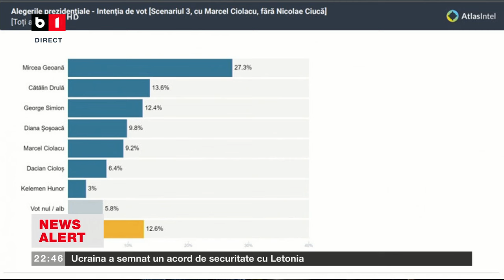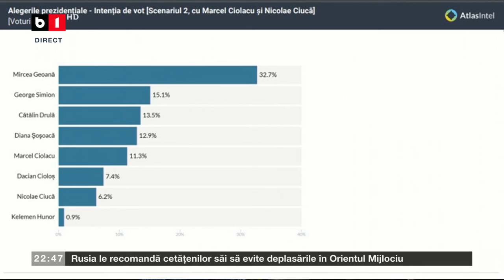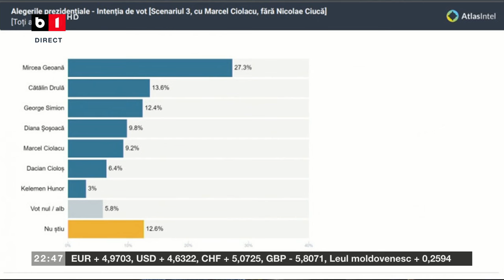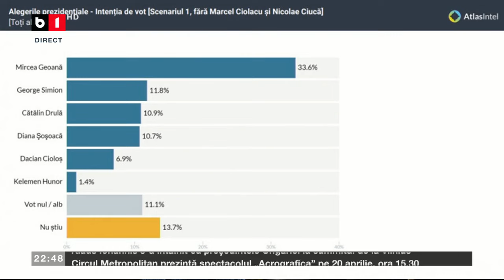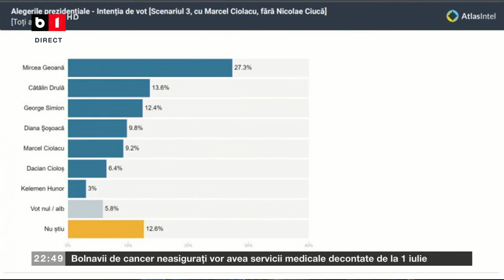ACTUALITATEA CU TUDOR MUȘAT. ZGÂRCENIE CU MEDICAMENTELE DE LA ATI? P2/2